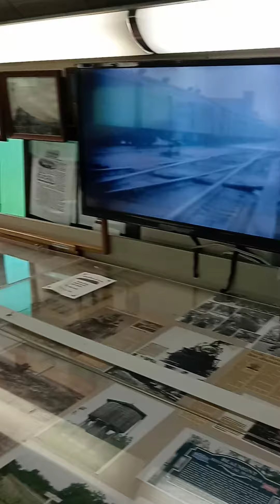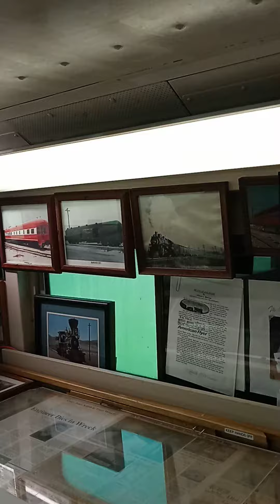Fun at the Frisco Train Museum - F